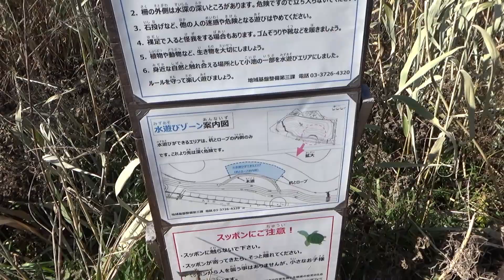小池公園こいけこうえん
(scientific name)
2:28セイタカアワダチソウ（Solidago altissima）
2:38オオバン（Fulica atra）
3:53ススキ（Miscanthus sinensis）
4:10鯉（Cyprinus carpio）
6:19モズ（Lanius bucephalus）
6:48白梅（Prunus mume）